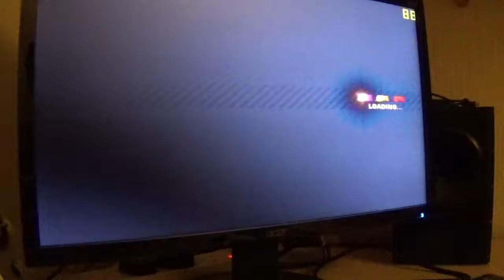Stadium & Hwy 1 BMW 2:24.07 (No Timebug) No N2O NFSMW 2005 by MJS